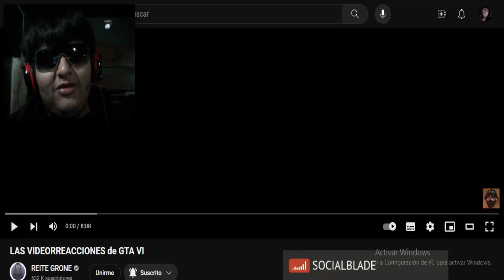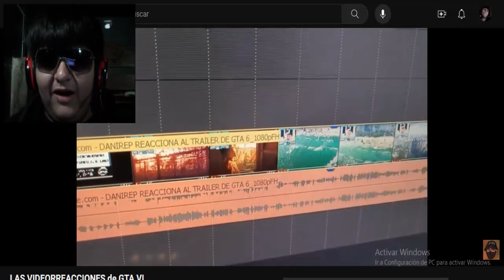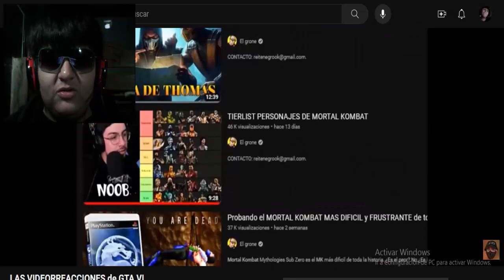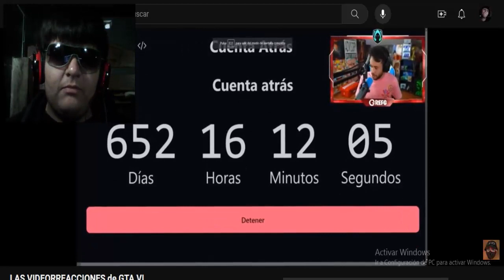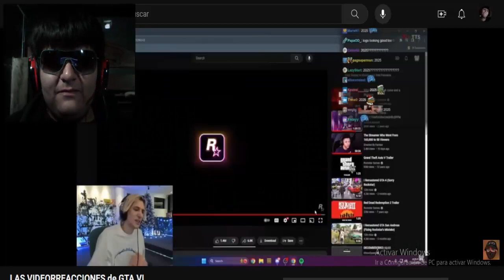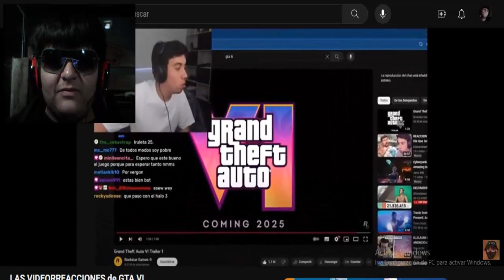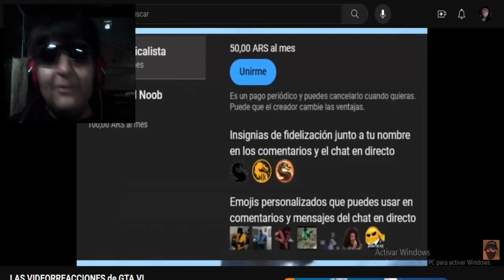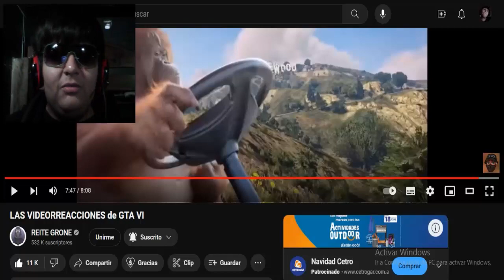LAS ViDEOREACCIONES A GTA VI 😱😂 (REACCIÓN)